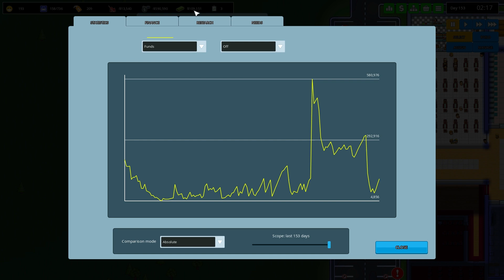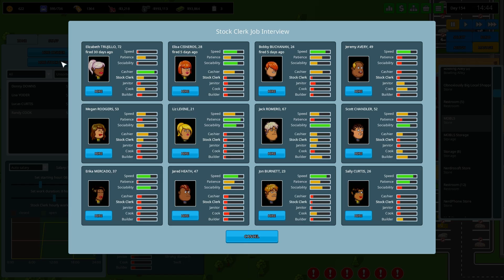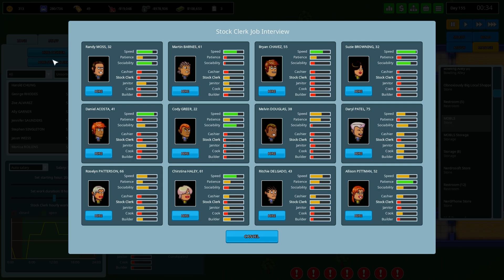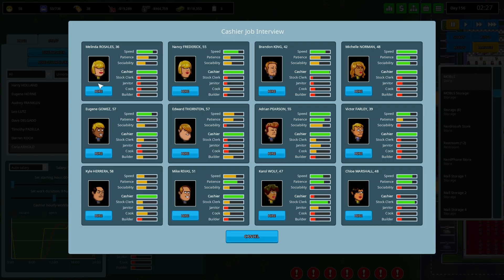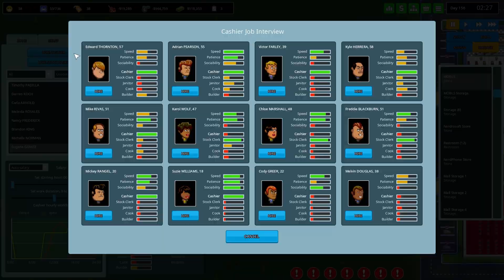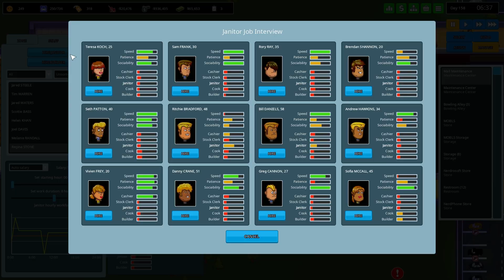Another Brick in The Mall | PART 16 | MOBLS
Time to sell a shed-load of stuff for a shed-load of cash!

ConflictNerd
COLERAINE
UNITED KINGDOM
BT52 9BJ

► Amazing gaming rigs, built for you // Use Code "CNERD"

(For both the Loot Crate and Utopia Computers promotional links, I receive a small amount of money from your purchase, using my code.)